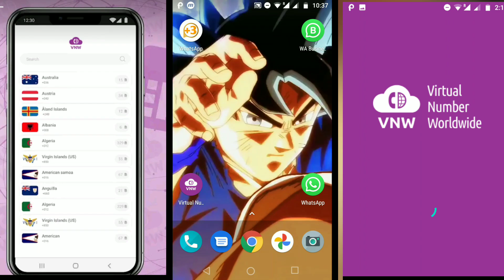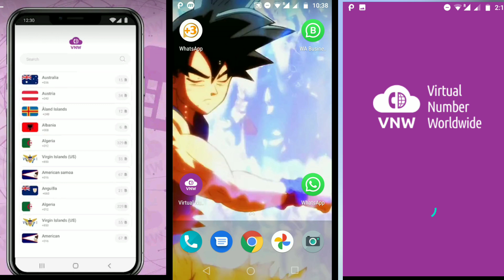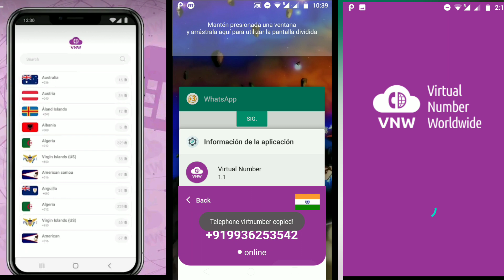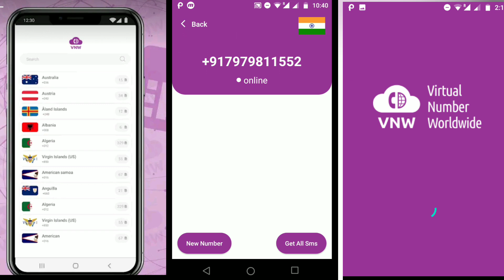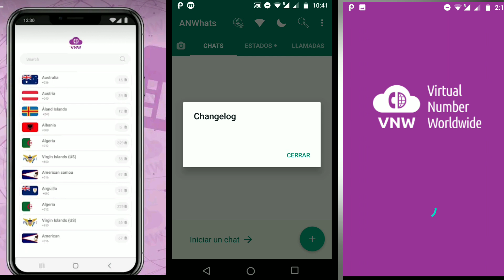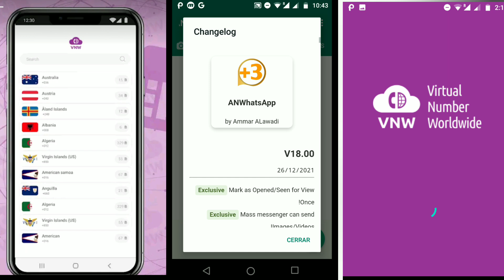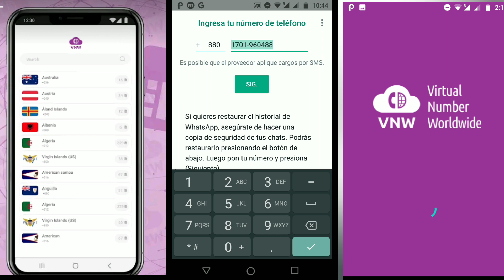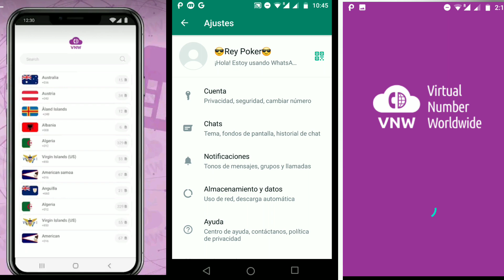NÚMEROS OFICIALES PARA WHATSAPP SIN CHIP, VIRTUAL NUMBER,NUEVO MÉTODO , SI TE FUNCIONA TU LIKE.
-E𝒔𝒕𝒆 𝑽𝒊𝒅𝒆𝒐 𝒆𝒔𝒕á  𝒅𝒊𝒔𝒆ñ𝒂𝒅𝒐 𝒑𝒂𝒓𝒂 𝒂𝒖𝒕ó𝒏𝒐𝒎𝒐𝒔, 𝒆𝒎𝒑𝒓𝒆𝒏𝒅𝒆𝒅𝒐𝒓𝒆𝒔, 𝒆𝒎𝒑𝒓𝒆𝒔𝒂𝒓𝒊𝒐𝒔 𝒚 𝒗𝒆𝒏𝒅𝒆𝒅𝒐𝒓𝒆𝒔, 𝒒𝒖𝒆 𝒆𝒇𝒆𝒄𝒕𝒊𝒗𝒂𝒎𝒆𝒏𝒕𝒆 𝒏𝒆𝒄𝒆𝒔𝒊𝒕𝒂𝒏 𝒖𝒏𝒂 𝒔𝒆𝒑𝒂𝒓𝒂𝒄𝒊ó𝒏 𝒆𝒏𝒕𝒓𝒆 𝒔𝒖 𝒗𝒊𝒅𝒂 𝒑𝒆𝒓𝒔𝒐𝒏𝒂𝒍 𝒚 𝒆𝒍 𝒍𝒖𝒈𝒂𝒓 𝒅𝒆 𝒕𝒓𝒂𝒃𝒂𝒋𝒐.

-𝑳𝒂 𝒎𝒂𝒚𝒐𝒓í𝒂 𝒅𝒆 𝒏𝒐𝒔𝒐𝒕𝒓𝒐𝒔 𝒔𝒐𝒍𝒐 𝒕𝒆𝒏𝒆𝒎𝒐𝒔 𝒖𝒏 𝒏ú𝒎𝒆𝒓𝒐 𝒅𝒆 𝒕𝒆𝒍é𝒇𝒐𝒏𝒐, 𝒚 𝒑𝒓𝒐𝒃𝒂𝒃𝒍𝒆𝒎𝒆𝒏𝒕𝒆 𝒏𝒐 𝒒𝒖𝒆𝒓𝒆𝒎𝒐𝒔 𝒄𝒐𝒎𝒑𝒂𝒓𝒕𝒊𝒓 𝒆𝒔𝒆 𝒏ú𝒎𝒆𝒓𝒐 𝒄𝒐𝒏 𝒕𝒐𝒅𝒐 𝒆𝒍 𝒎𝒖𝒏𝒅𝒐. 𝑼𝒏 𝒔𝒆𝒈𝒖𝒏𝒅𝒐 𝒏ú𝒎𝒆𝒓𝒐 𝒅𝒆𝒔𝒆𝒄𝒉𝒂𝒃𝒍𝒆 𝒆𝒔 𝒕𝒓𝒆𝒎𝒆𝒏𝒅𝒂𝒎𝒆𝒏𝒕𝒆 ú𝒕𝒊𝒍 𝒑𝒂𝒓𝒂 𝒄𝒐𝒏𝒗𝒆𝒓𝒔𝒂𝒄𝒊𝒐𝒏𝒆𝒔 ú𝒏𝒊𝒄𝒂𝒔 𝒅𝒆 𝑪𝒓𝒂𝒊𝒈𝒔𝒍𝒊𝒔𝒕 𝒐 𝒑𝒂𝒓𝒂 𝒍𝒂𝒔 𝒑𝒓𝒊𝒎𝒆𝒓𝒂𝒔 𝒆𝒕𝒂𝒑𝒂𝒔 𝒅𝒆 𝒍𝒂𝒔 𝒄𝒊𝒕𝒂𝒔 𝒆𝒏 𝒍í𝒏𝒆𝒂. 𝑶 𝒒𝒖𝒊𝒛á𝒔 𝒆𝒔𝒕é 𝒊𝒏𝒊𝒄𝒊𝒂𝒏𝒅𝒐 𝒔𝒖 𝒑𝒓𝒐𝒑𝒊𝒐 𝒏𝒆𝒈𝒐𝒄𝒊𝒐 𝒚 𝒏𝒆𝒄𝒆𝒔𝒊𝒕𝒆 𝒖𝒏 𝒏ú𝒎𝒆𝒓𝒐 𝒅𝒆 𝒕𝒓𝒂𝒃𝒂𝒋𝒐 𝒑𝒐𝒓 𝒔𝒆𝒑𝒂𝒓𝒂𝒅𝒐..

"𝐄𝐬𝐭𝐞 𝐯𝐢𝐝𝐞𝐨 𝐞𝐬 𝐩𝐫𝐨𝐩𝐢𝐞𝐝𝐚𝐝 𝐞𝐱𝐜𝐥𝐮𝐬𝐢𝐯𝐚 𝐝𝐞 [𝙉𝙐𝙈𝙀𝙍𝙊𝙎 𝙑𝙄𝙍𝙏𝙐𝘼𝙇𝙀𝙎 𝙂𝙍𝘼𝙏𝙄𝙎 (𝙋𝙊𝙆𝙀𝙍)]. 𝐓𝐨𝐝𝐨𝐬 𝐥𝐨𝐬 𝐝𝐞𝐫𝐞𝐜𝐡𝐨𝐬 𝐝𝐞 𝐚𝐮𝐭𝐨𝐫, 𝐢𝐧𝐜𝐥𝐮𝐲𝐞𝐧𝐝𝐨 𝐥𝐚 𝐩𝐫𝐨𝐩𝐢𝐞𝐝𝐚𝐝 𝐲 𝐥𝐚 𝐝𝐢𝐬𝐭𝐫𝐢𝐛𝐮𝐜𝐢ó𝐧, 𝐞𝐬𝐭á𝐧 𝐩𝐫𝐨𝐭𝐞𝐠𝐢𝐝𝐨𝐬 𝐩𝐨𝐫 𝐥𝐞𝐲. 𝐂𝐮𝐚𝐥𝐪𝐮𝐢𝐞𝐫 𝐮𝐬𝐨 𝐧𝐨 𝐚𝐮𝐭𝐨𝐫𝐢𝐳𝐚𝐝𝐨 𝐝𝐞 𝐞𝐬𝐭𝐞 𝐯𝐢𝐝𝐞𝐨 𝐞𝐬𝐭á 𝐞𝐬𝐭𝐫𝐢𝐜𝐭𝐚𝐦𝐞𝐧𝐭𝐞 𝐩𝐫𝐨𝐡𝐢𝐛𝐢𝐝𝐨 𝐲 𝐬𝐞𝐫á 𝐩𝐞𝐫𝐬𝐞𝐠𝐮𝐢𝐝𝐨 𝐝𝐞 𝐚𝐜𝐮𝐞𝐫𝐝𝐨 𝐚 𝐥𝐚 𝐥𝐞𝐲 𝐝𝐞 𝐝𝐞𝐫𝐞𝐜𝐡𝐨𝐬 𝐝𝐞 𝐚𝐮𝐭𝐨𝐫

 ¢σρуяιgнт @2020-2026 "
  ▌│█║▌║▌║ 𝐍ᑌ𝓂ⓔŘ𝕠ร ᐯί𝓻𝕋ⓤⒶｌ𝔼ѕ Ğ𝕣Ãтί𝓢 (𝔭𝐨ҜєⓇ) ║▌║▌║█│▌

                                                                             ǫ̴̺̱̝̪̤̮̎̍̆̈́̈́̍̄͗̈́͝r̷͖̹͈̖͙̭͐́̉́͂͆̉̂͘i̷̛̩͂͋̈̾̄͂̾̐́ģ̴̨̗͉̺͖̠̟̈́̆̏͂̕͝i̶̺̮̯̗̹͛̑̈́̈́̾̕n̶̘̿̌͂̃͌̚â̶̠̥̗̥̻̻̔͂͝l̸̨̳̣̈̕

DEJAME TU
LIKE-COMENTARIO Y COMPARTE

ESO ME AYUDA HA SEGUIR TRABAJANDO POR USTEDES Y GRACIAS POR EL APOYO.